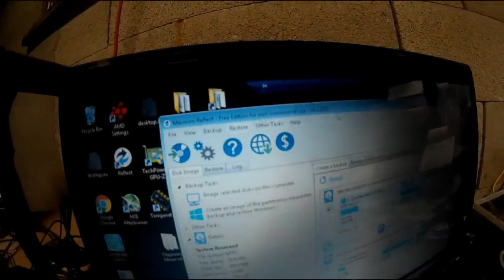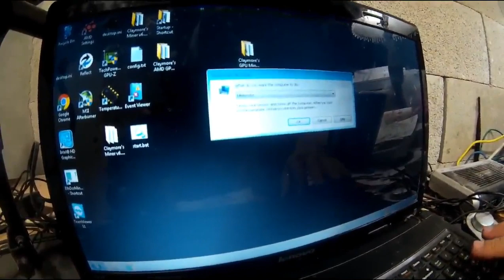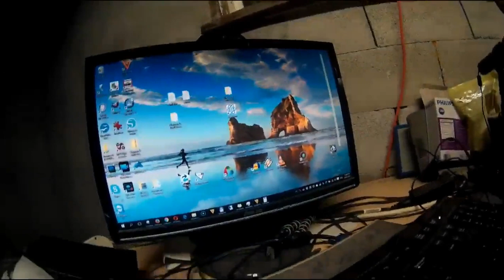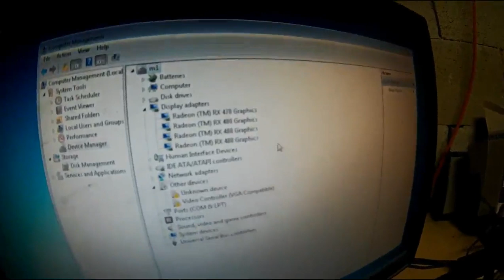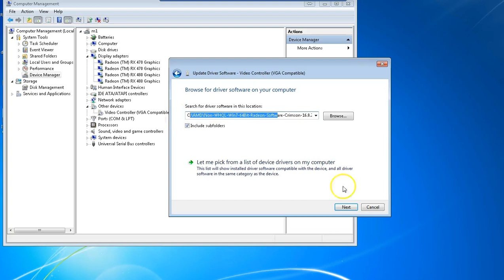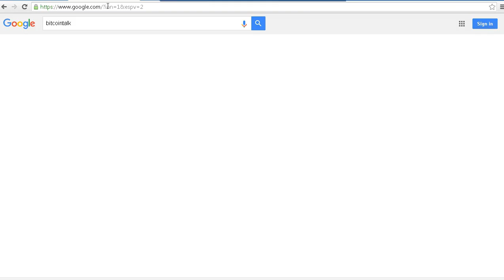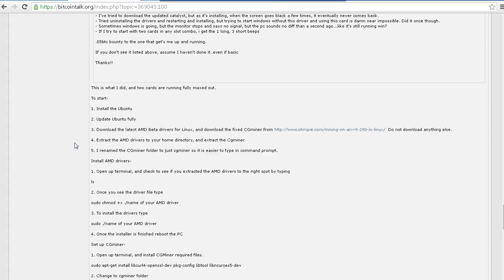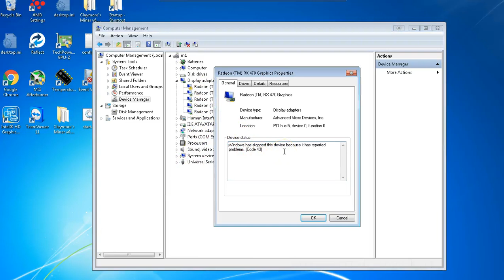5. kártya probléma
win7 fostalicska